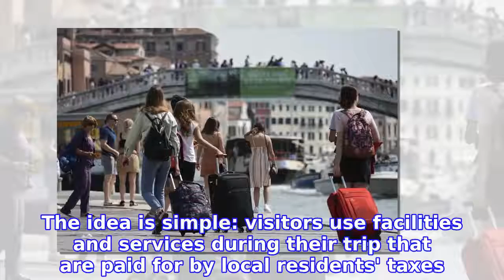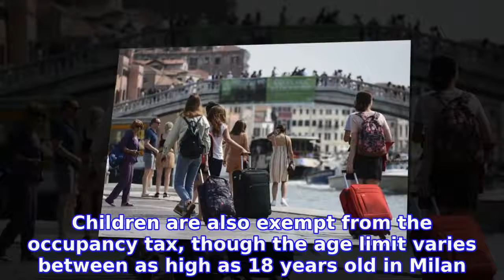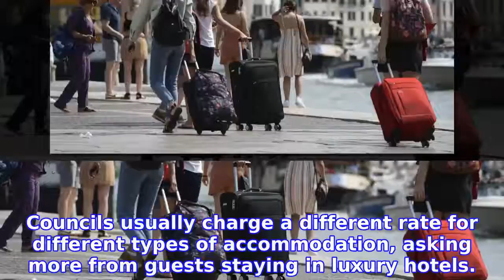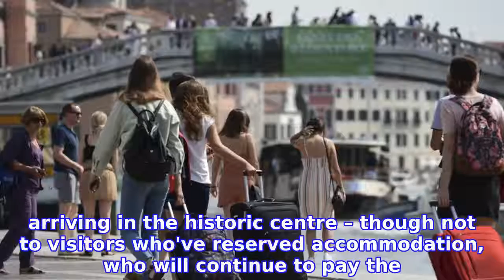Italy's tourist tax: What is it and who has to pay it?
Like a growing number of tourist destinations around the world, Italy asks those who want to visit its ancient heritage and unique landscapes to pay extra for the privilege.

INFORMATION
• Source: thelocal